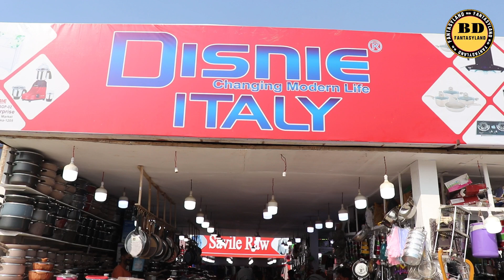🔥বাণিজ্য মেলা থেকে ৫০% ডিসকাউন্টে মার্বেল কোটিং হাড়ি সহ সংসারের টুকিটাকি জিনিস কিনুন🔥DITF 2022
এটা কোন দোকানের নাম্বার নয় 👇👇
মোবাইল: ০১৬৭২২৫৫৩৪২